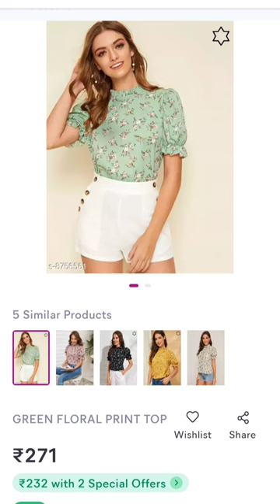meesho finds beautiful dress 👗